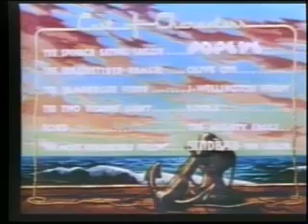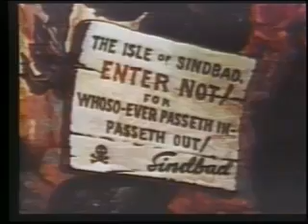Popeye meets Sinbad the Sailor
In this short, Sindbad the Sailor (presumably Bluto playing a "role") proclaims himself, in song, to be the greatest sailor, adventurer and lover in the world and "the most remarkable, extraordinary fellow," a claim which is challenged by Popeye's arrival on his island with Olive Oyl and J. Wellington Wimpy in tow. Sindbad orders his huge Roc (mythology), Rokh, to kidnap Popeye's girlfriend, Olive Oyl, and wreck Popeye's ship, forcing him and Wimpy to swim to shore. Sinbad relishes making Olive his trophy wife, which is interrupted by Popeye's arrival. Sinbad then challenges the one-eyed sailor to a series of obstacles to prove his greatness, including fighting Rokh, a two-headed giant (mythology) named Boola (an apparent parody erence to The Three Stooges), and Sindbad himself. Popeye makes short work of the bird and the giant, but Sindbad almost gets the best of him until Popeye produces his can of spinach, which gives him the power to soundly defeat Sindbad and proclaim himself "the most remarkable, extraordinary fella."
A subtly dark running gag features the hamburger-loving Wimpy chasing after a duck on the island with a meat grinder, with the intention of grinding it up so that he can fry it into his favorite dish, but the duck not only escapes, but also snatches away Wimpy's last burger in retaliation when he gives up. Many of the scenes in this short feature make use of the Fleischer's Multiplane camera process, which used modeled sets to create 3D backgrounds for the cartoon.